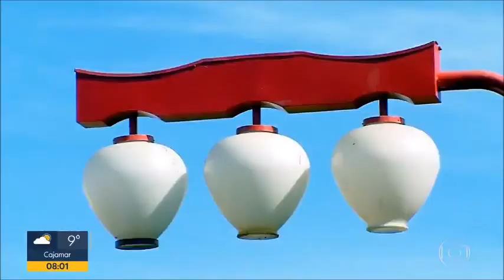Pereira Barreto BDSP (09/07/2021)